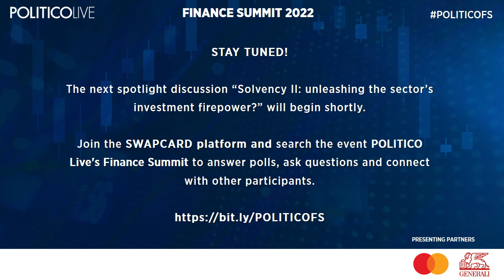Solvency II: unleashing the sector's investment firepower? | POLITICO Finance Summit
Our guests Thierry Philipponnat, Markus Ferber, Sébastien Raspiller and Michaela Koller discuss:

Does the Solvency II review represent an opportunity to allow the insurance industry to invest and contribute to Europe’s recovery?
Should capital requirements be changed to free up much-needed capital? What would be the risks for market stability?
Does the U.K.’s regulatory stance on Solvency II differ from the EU’s?